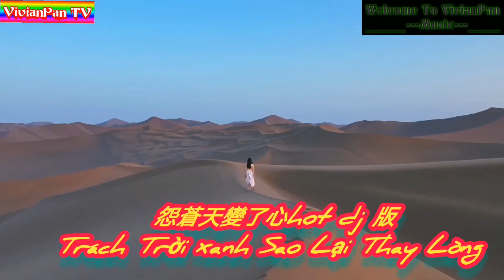怨蒼天變了心hotdj版 Trách Trời Xanh Sao Lại Thay Lòng